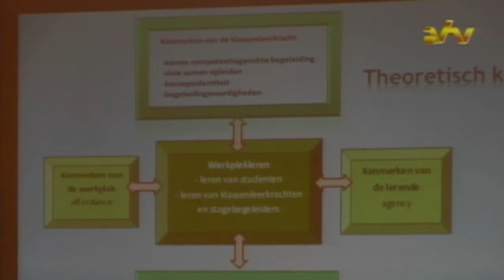04 11 2016 Vandana Ramlal Chander afgestudeerd